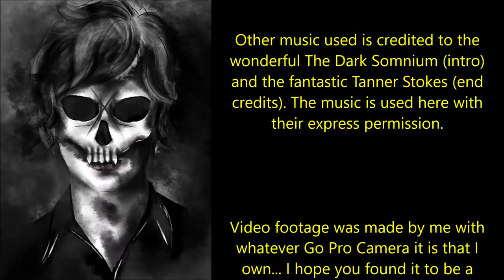''The Devil and Tom Walker'' | CLASSIC CREEPYPASTA THAT YOU REQUESTED (THE RAINSTORM EDITION)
''A few miles from Boston, in Massachusetts, there is a deep inlet winding several miles into the interior of the country from Charles Bay, and terminating in a thickly wooded swamp...''

Today’s first tale of terror is ‘The Devil and Tom Walker’, a classic work by Washington Irving, a story in the public domain but recorded here under the conditions of the CC-BY-SA license:

Today’s second fantastic offering is ‘Murder in the Fourth Dimension’, a classic work by Clark Ashton Smith, another story in the public domain but also recorded here under the conditions of the CC-BY-SA license: